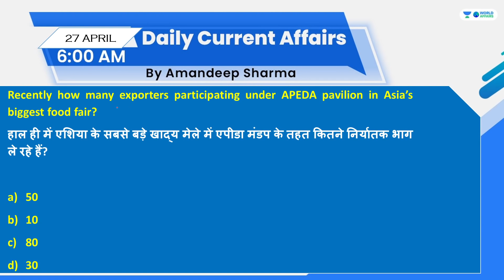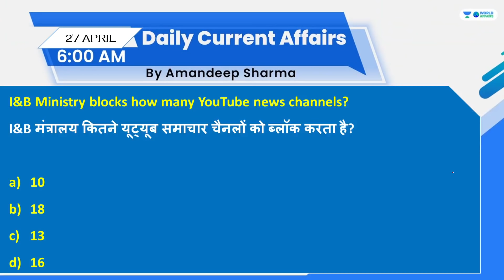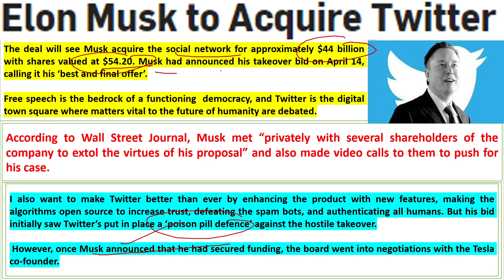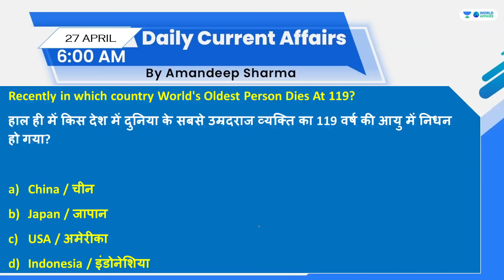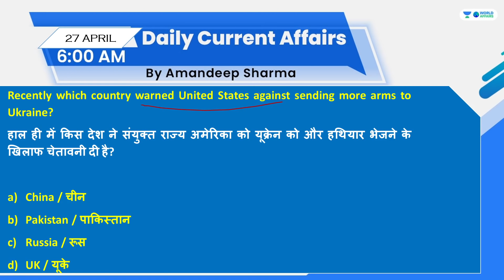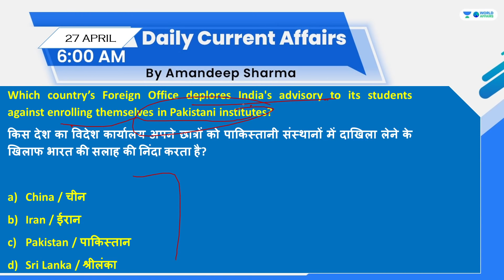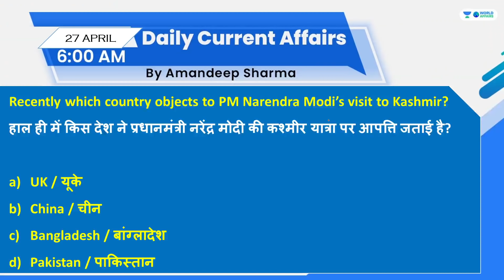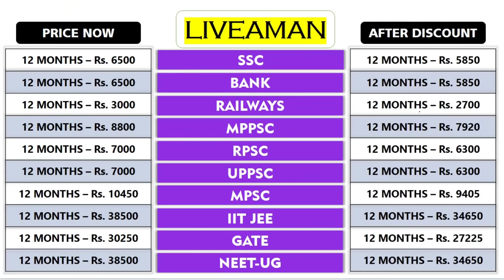27 April 2022 | Daily Current Affairs MCQs by Aman Sir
In this video lecture, Aman Sir brings you "27 April 2022 - Daily Current Affairs MCQs".

Unacademy Subscription Benefits:

1. Learn from your favourite teacher
2. Dedicated DOUBT sessions
3. One Subscription, Unlimited Access
4. Real-time interaction with Teachers
5. You can ask doubts in the live class
6. Limited students
7. Download the videos & watch offline
4. Real-time interaction with Teachers
5. You can ask doubts in the live class
6. Limited students
7. Download the videos & watch offline